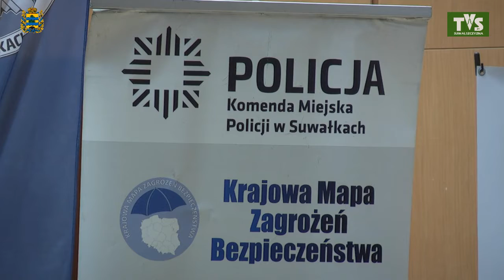Policyjna statystyka przestępstw i zagrożen - konferencja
Suwałki, 26 maja 2022 r.
Państwowa Uczelnia Zawodowa - Konferencja

Z udziałem przedstawicieli policji, Wojewódzkiego Urzędu Pracy oraz wykładowców suwalskiej Uczelni odbyła się w murach PUZ debata społeczna. Studenci oraz suwalska młodzież mogła dowiedzieć się m. in. jak chronić się przed oszustwami na blika, jak bezpiecznie wyjeżdżać do pracy za granicę czy jak unikać zagrożeń w sieci.

Debata odbyła się pod hasłem "Porozmawiajmy o bezpieczeństwie - Możesz mieć na nie wpływ”. Uczestnicy mieli też możliwość poznania aplikacji „Moja Komenda” oraz programu: Dzielnicowy bliżej nas”. W debacie wzięli udział m. in.: podinsp. Bartosz Lorenc, Komendant Miejski Policji w Suwałkach, dr Edyta Kimera, prof. PUZ w Suwałkach, Beata Chrościńska z Wojewódzkiego Urzędu Pracy w Białymstoku, podkom. Wioletta Kwaśniewska oraz sierż. szt. Katarzyna Uroda z suwalskiej policji.